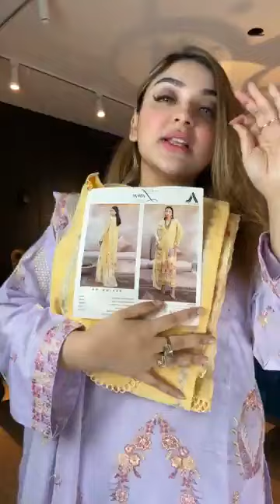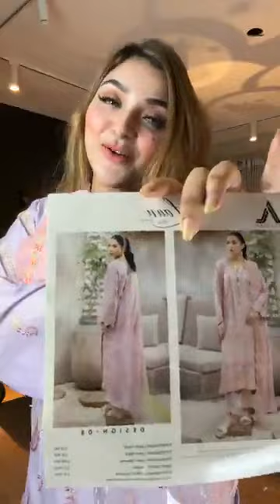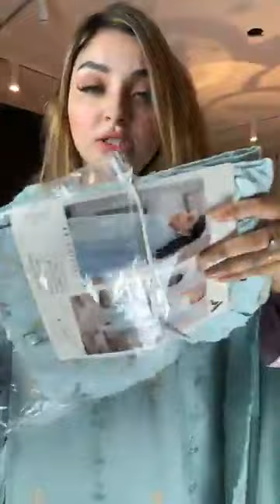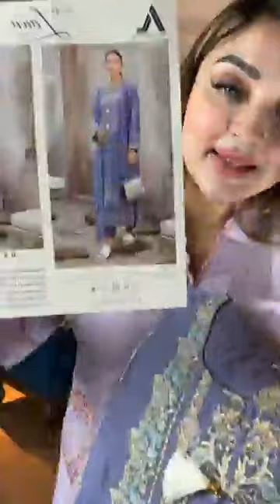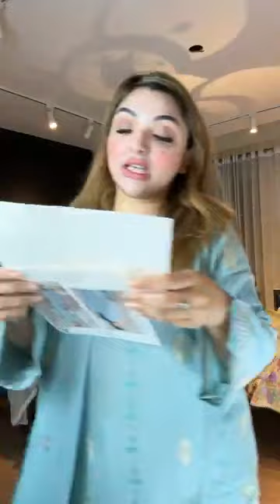ADANS libas LUXURY COTTON 3 pc